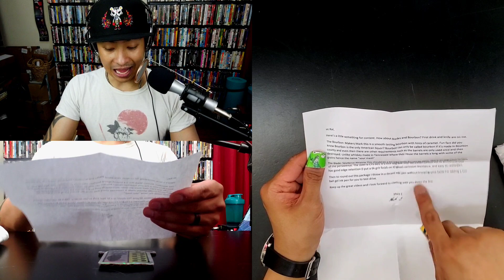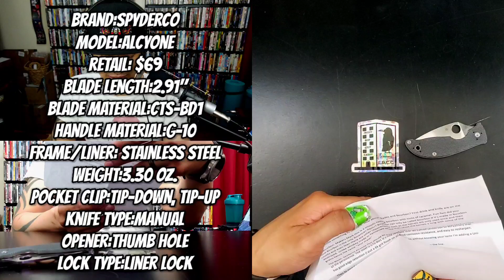Preppie Spyderco Alcyone | Unboxed Things 38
I unbox a knife from the homie, Me With Knives.  It's a cool one with some interesting G-10 scales.